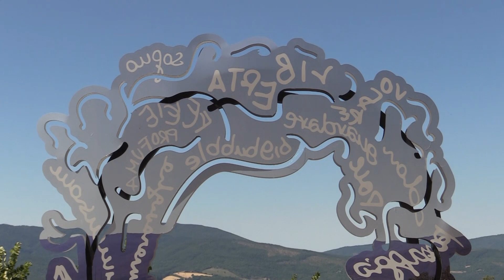Festival di Radicondoli / Paesaggi Contemporanei 22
Sintesi video delle installazioni e delle opere degli artisti presenti a Paesaggi Contemporanei 2022, la sezione di arte contemporanea del Festival di Radicondoli